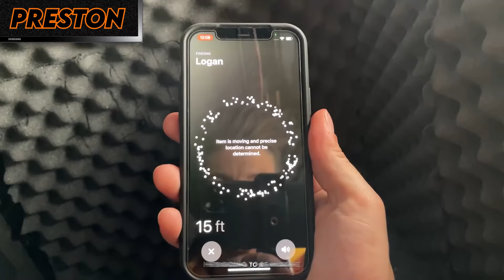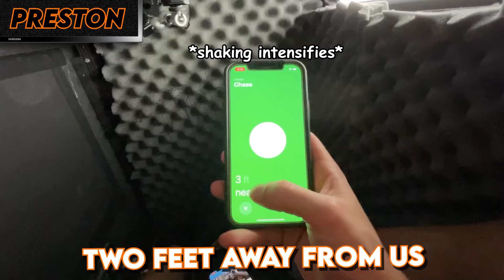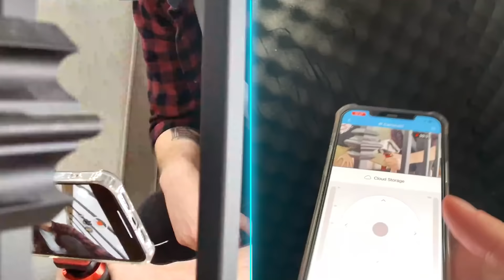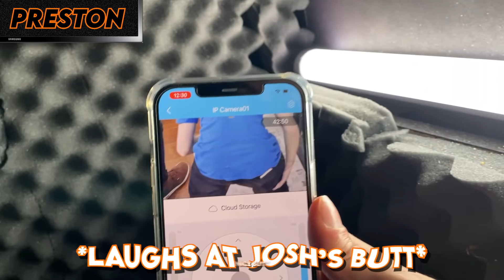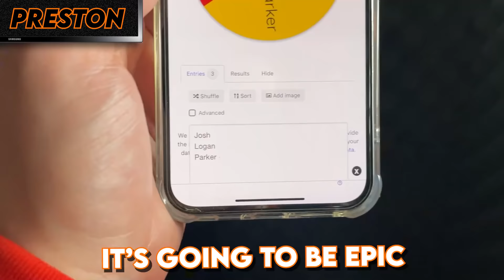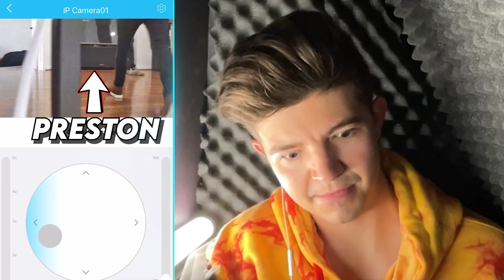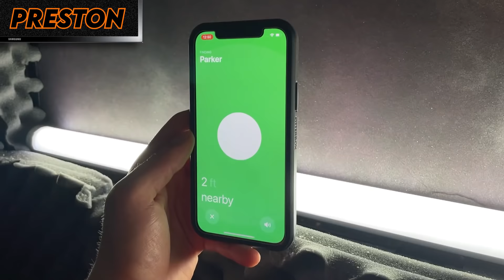I Made a Fake TV to Cheat in Hide and Seek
I Made a Fake TV to Cheat in Hide and Seek with Preston 👊